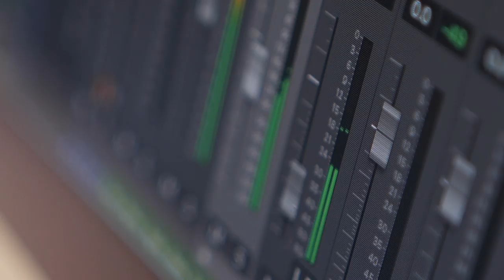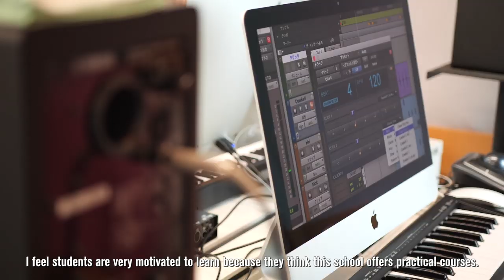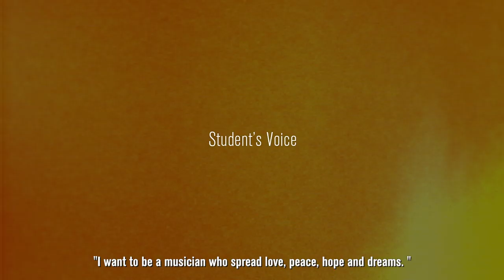【Official PV】this is the MI METHOD【English Sub】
Musicians Institute TOKYO
-College of Contemporary Music-

Guitar / Bass / Drums / Vocal / SoundCreator